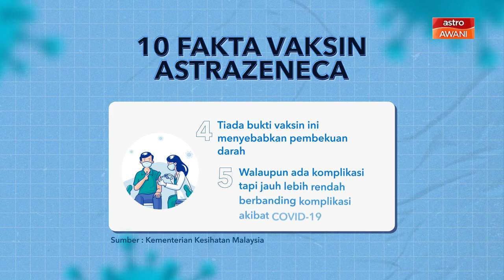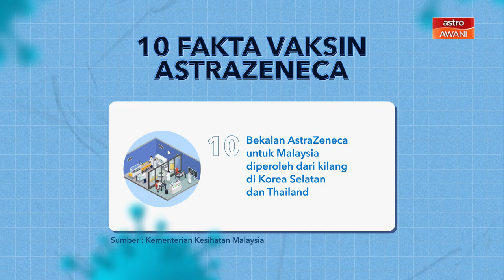[INFOGRAFIK] 10 fakta vaksin AstraZeneca